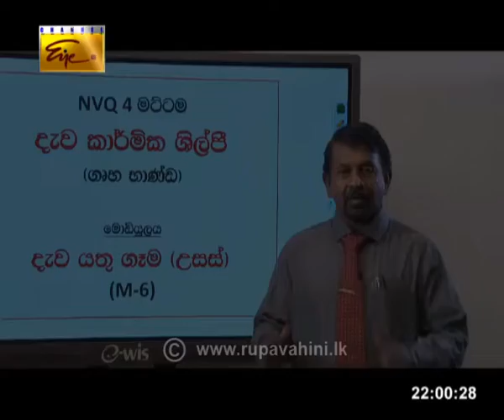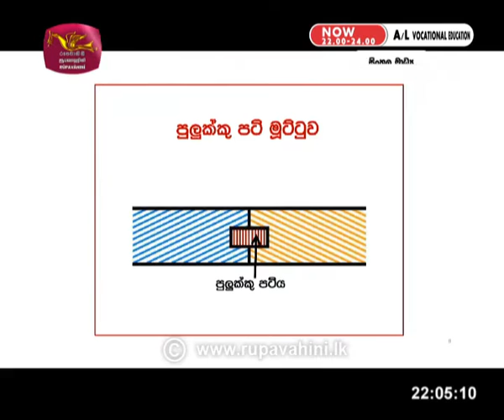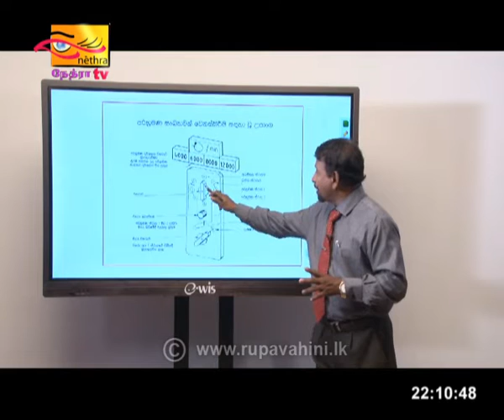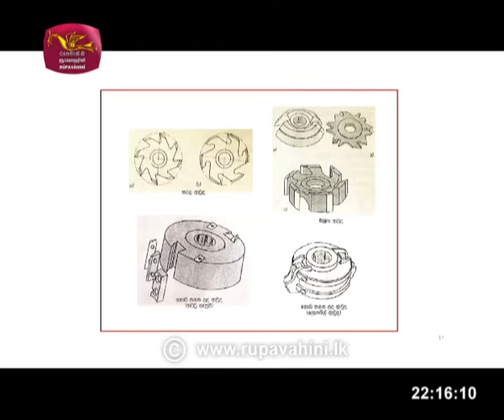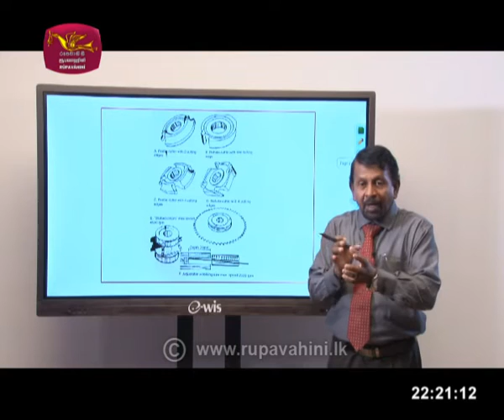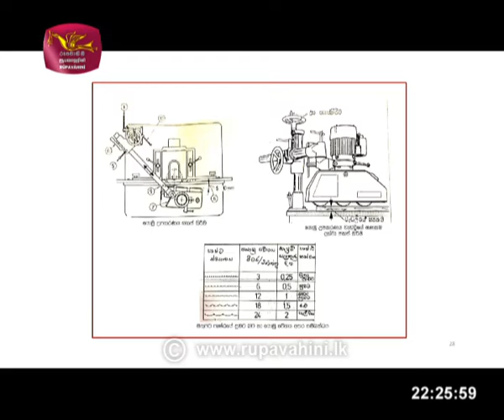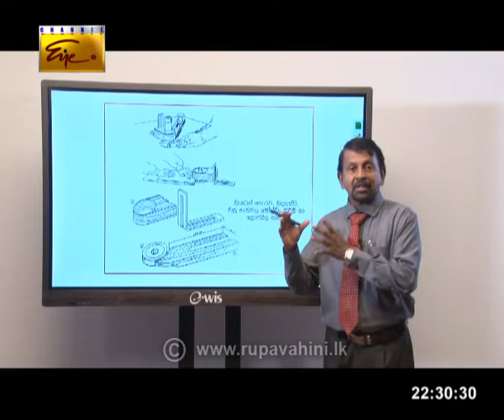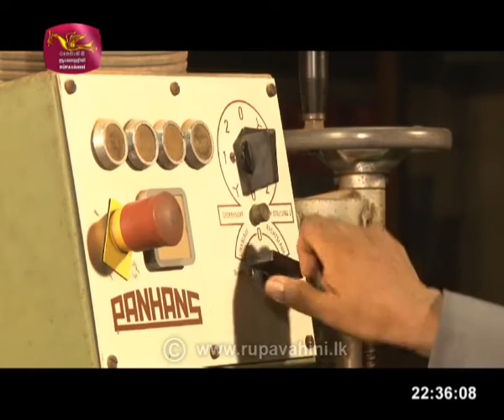Guru Gedara | TVEC | Tamil Medium | 2020 -06 -04 | Education Programme